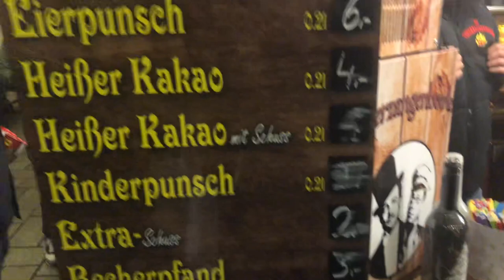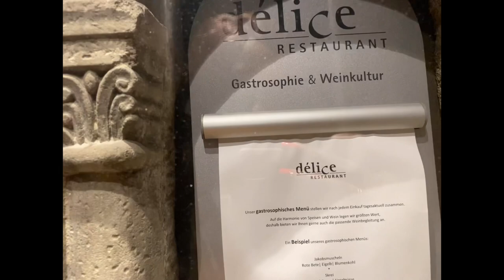Christmas Markets in Germany || The Phoebe Way Vlogmas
Let me know what you think about the video in the comment section below.